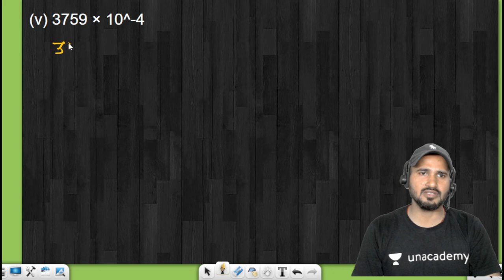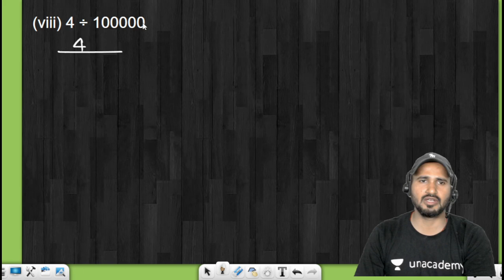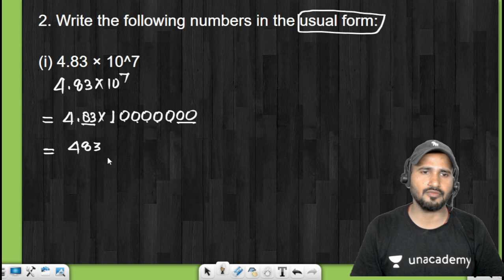RD Sharma Class 8 Exercise 2.3|| Power || Exponents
In Chapter 2 Powers, students get to learn various topics like negative integral exponents, decimal number system, laws of integral exponents and the use of exponents to express small numbers in standard form.

Here, learners can find the exercise solution links for the topics covered in this chapter.

Chapter 2 – Powers Exercise 2.1
Chapter 2 – Powers Exercise 2.2
Chapter 2 – Powers Exercise 2.3

RD Sharma Solutions for Class 8 Maths Chapter 2

Ex- 2.2 Exponent & Powers Chapter 2 | RD Sharma | Rohit sir | Class 8 Math Solutions | CBSE

Today we are going to discuss about class 8 math Chapter 2 Powers Exercise 2.2  in easiest way .

Solution for Class 8th mathematics, NCERT solutions for Class 8 Maths. Get textbook solutions, MCQ, Sample Papers

Exponent and Powers chapter 2
Exponent and Powers
RD sharma EX 9.4 Word Problems Solutions
class 8 rd sharma solution
Ex- 16.1 Understanding shapes ll Quadrilaterals Chapter 16
Linear Equations In One Variable Class 8 chapter 9
Chapter 15 Understanding shapes l Polygons EX- 15.1
Understanding Quadrilaterals
Quadrilaterals
Understanding shapes lll special types of Quadrilaterals chapter 17
concave and convex polygon
polygon
Maths class 8 r d Sharma chapter15 ex15.1
Rohit Giri
Maths Expert
Mathematics class 8
rd sharma class 8 chapter 20
rd sharma class 8 chapter 20 ex 20.1
powers
powers ch 2
power rd sharma
power ch 2 class 8
comparing quantities class 8
comparing quantities class 8 ch 8 ex 8.3
compound interest class 8 ch 14 ex 14.1
rd sharma ch 1 solutions class 8
RD sharma cbse
rd sharma class 8 chapter 1 exercise 1.2,
class 8 math chapter 1,
rd sharma class 8 chapter1,
Comparing Quantities,
class 8 Quadrilaterals
Mensuration-l Area of Trapezium and a Polygon ch 20
chapter 15 Understanding shapes l Polygons class 8 solutions,
Rational number class 8 chapter 15
Math class 8
Linear equations
 class 8 in hindi
maths by rohit giri sir
rgclasses99
Rational number
8th class math

education worldncert
mathematics success
education worldncert